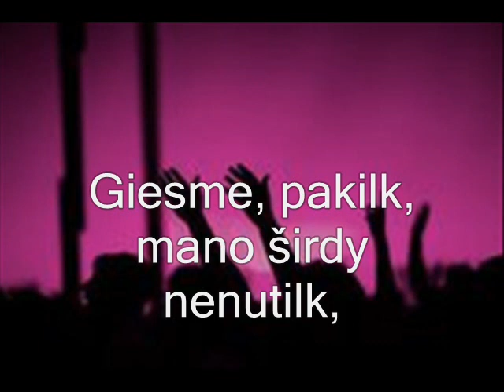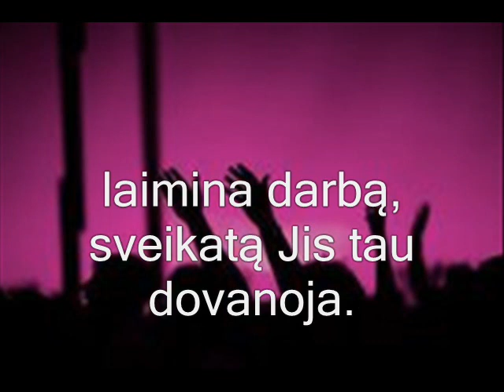"Garbinki Viešaptį" 3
Giesmių vainikas 3 giesmė, paruošta giedoti namuose ir bažnyčioms, kurios neturi muzikanto. Akompanavo Jūratė Altaki, paruošė Zigmas Rabačiauskas. Daugiau giesmių spausti nuorodą "Giesmių žodžiai"